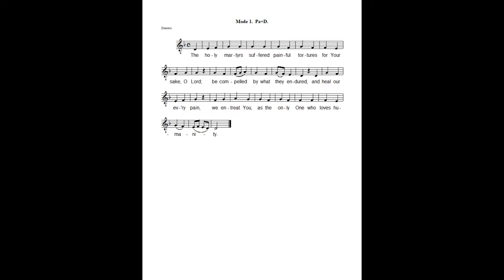November 27 St James the Persian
The holy martyrs suffered painful tortures for Your sake, O Lord, be compelled by what they endured, and heal our every pain, we entreat You as the only One Who loves humanity.

Text and setting by Fr Seraphim Dedes. Score by ApolytikiaDaily (from memory).

This is not the apolytikion GOARCH DCS indicates for this Saint, but it is the apolytikion the GOARCH Daily Readings app indicates.